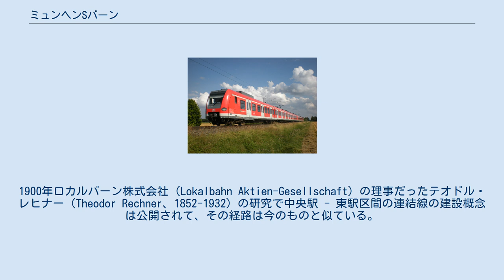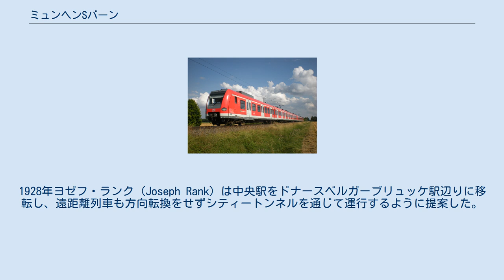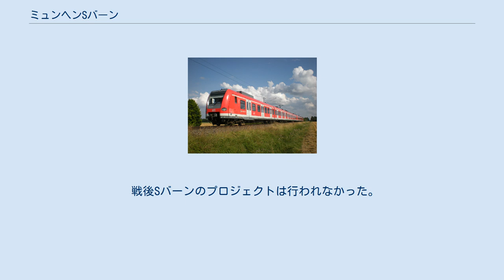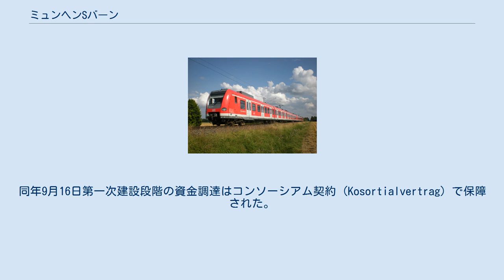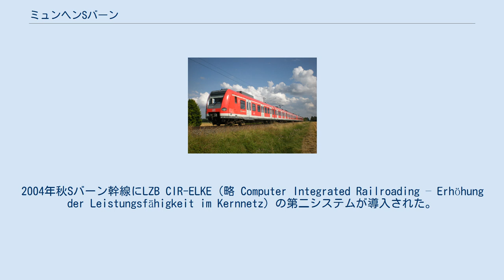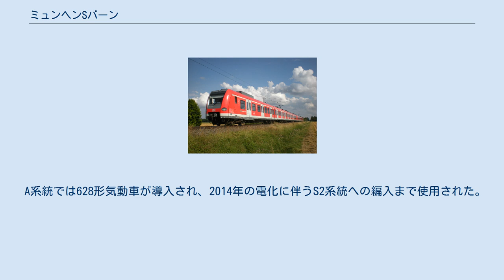ミュンヘンSバーン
ミュンヘンSバーン（ドイツ語: S-Bahn München）は、ドイツのミュンヘンとその近郊に路線を持つ都市近郊鉄道（Sバーン）である。
 1972年ミュンヘンオリンピックの開催に合わせて整備され、1972年5月28日に開業した。
一般鉄道と同じ交流15000V・16.7Hzで電化されている。
 ミュンヘンの都心部は、ミュンヘン中央駅とミュンヘン東駅の間が地下区間となっており、S20系統を除く各系統がこの区間に乗り入れている。
 19世紀末ミュンヘン都市圏にいくつかの通勤列車路線 (Vorortbahn) は生じた。
列車は大部分三等列車で、平均運行速度は25 km/hだった。
1900年ロカルバーン株式会社 (Lokalbahn Aktien-Gesellschaft) の理事だったテオドル・レヒナー（Theodor Rechner、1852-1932）の研究で中央駅 - 東駅区間の連結線の建設概念は公開されて、その経路は今のものと似ている。
レヒナーの提案には連結線以外にイザルタール駅とミュンヘン北部の鉄道敷設が含まれた。
1911年9月バイエルン王国の交通省はミュンヘン東西線のアイディアを出した。
それはミュンヘンの都心には地下鉄道を建設し、遠距離線路区間には全用線路を追加することだった。
しかし翌年の複々線建設はとても高い費用のため実現されなかった。
1928年ヨゼフ・ランク (Joseph Rank) は中央駅をドナースベルガーブリュッケ駅辺りに移転し、遠距離列車も方向転換をせずシティートンネルを通じて運行するように提案した。
しかしその計画は1929年の世界恐慌のため水泡になった。
 1937年ドイツ国営鉄道はミュンヘン市内のシティートンネルで通勤列車路線を連結することを計画した。
シティートンネルの経路は現在の経路とほとんど一致したが、イーザル川で橋梁を建設する違いがあった。
カールス広場では南北のトンネルが交差して、ミュンヘン北部環状線と連結される予定だった。
ベルリンの例の見習いで環状線も計画され、南側には南部環状線を、北側には北部環状線を通じる予定だった。
当時ドイツ国営鉄道の代表理事 (Generaldirektor) だったユリウス・ドルプミュラーは計画発表のとき、プロジェクトを「Sバーンの計画」と紹介した。
Sバーン用の緩行線、10/20分の運行間隔、遠距離線路と同じ電力システムなどがその計画に含まれた。
Sバーントンネル建設にとって一番良い方法を探すために、1938年国営鉄道は南北トンネルの一部へ試験工区を置いた。
南北の地下区間はシティートンネルとして採択されたが、1941年7月戦争のため建設工事が中止された。
南北トンネルの一部のゲーテー広場 - ゼンドリン門区間は現在地下鉄6号線に活用されている。
 戦後Sバーンのプロジェクトは行われなかった。
1950年代に通勤列車乗客の数えが増やし、1961年毎日11万4300人は通勤列車を利用した。
1950年代当時には通勤列車は不便で運行間隔は一定でなかった。
1954年多衆交通手段（Massenverkehrsmittel）の計画が着手された。
ドイツ連邦鉄道は西側と東側の路線を結び、運行時間を短縮するためには、中央駅と東駅のシティートンネルが有利だと見た。
それで1959年に4.2 kmの東西の地下連結線の導入計画が発表された。
 1965年7月Sバーン建設の財務交渉が始まり、交渉の成功でSバーン路線網の構築は許可された。
同年9月16日第一次建設段階の資金調達はコンソーシアム契約 (Kosortialvertrag) で保障された。
その契約にはドイツ連邦鉄道とバイエルン州の共通投資が確約された。
1966年4月26日に1972年の夏季オリンピック開催は決定された以後、Sバーンの開業は時間的に迫ることになった。
 1972年までドイツ連邦鉄道は様々な工事を行なった。
136の停車場の中で115個所に乗降場は76 cm高さ、210 m長さで改修された。
Sバーン車両の留置施設 (Abstellanlage) はパージングの西側で、車両基地はシュタインハウゼン区で建設された。
143 kmの区間は電化されて、ドナースベルク橋で中央運転指令所が設置された。
踏切は立体交差路に置き換えられ、古い駅舎は改修或いは撤去された。
連邦鉄道は新しい420形電車120本を注文した。
 1972年5月28日...